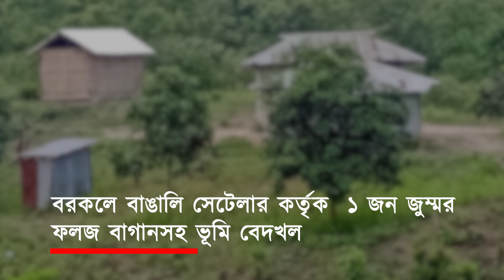হিল ভয়েস টিভি’র সাপ্তাহিক সংবাদ বুলেটিন// ১১ জুন ২০২৩